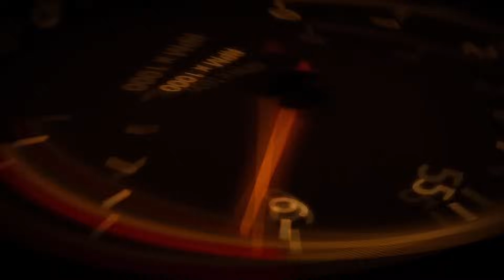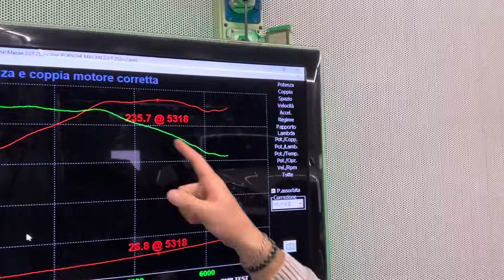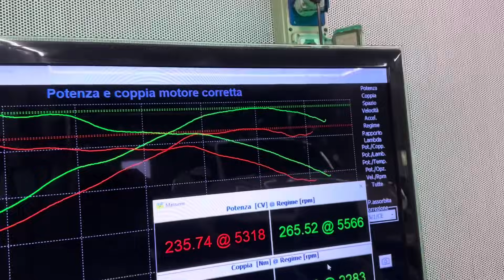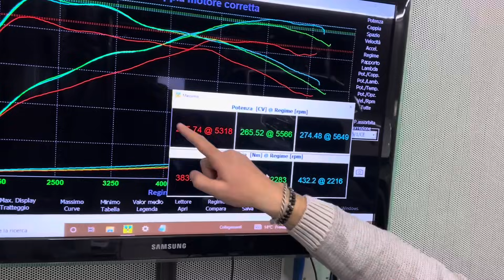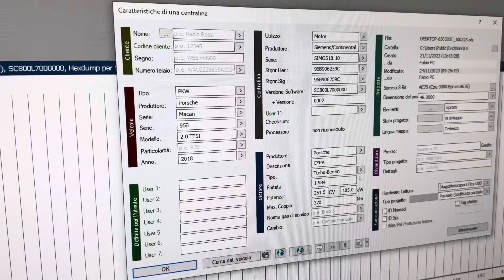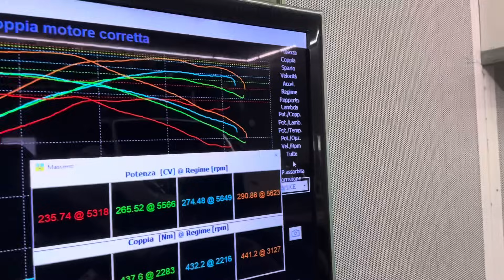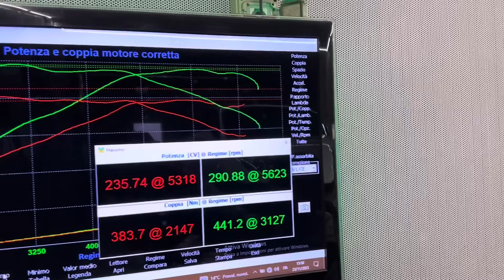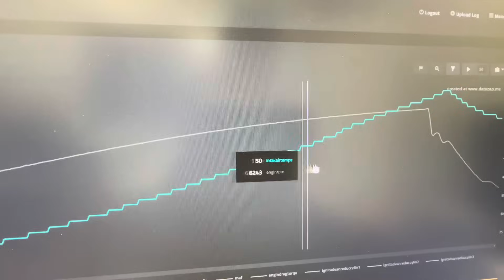PORSCHE MACAN 2.0 TFSI 252cv STAGE2 E I SUOI IMPREVEDIBILI RISULTATI 👀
Oggi per l'ultimo video dell'anno vediamo questa Macan entrata da noi in cerca di più potenza, più sound e in generale un'esperienza più sportiva a tutto tondo.
Riusciremo nell'impresa??